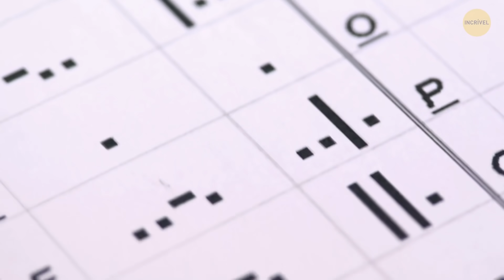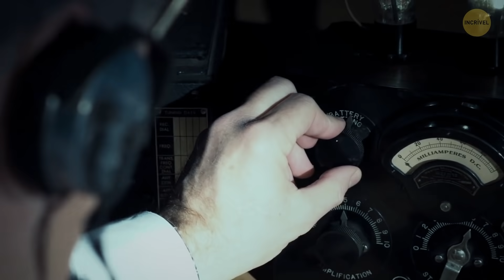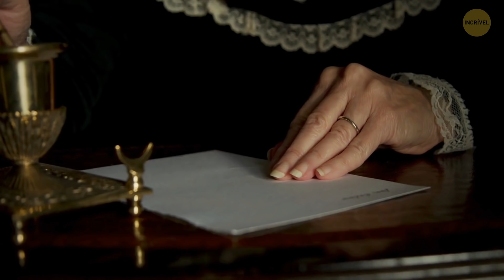E se o Titanic Afundou Devido a Uma Explosão Solar?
Você sabe o que é "S.O.S.", não é? 3 pontos, 3 barras e mais 3 pontos. É um sinal fácil de acertar em código Morse. Significa “Salve nossas almas” ou “Salve nosso navio”. A tripulação do lendário Titanic tentou desesperadamente enviar este sinal por 2 horas na noite de 14 de abril de 1912. Havia outros navios não muito longe do local onde o iceberg afundou o poderoso titã dos mares. Mas o pedido de ajuda aparentemente desaparecia antes que pudesse chegar até eles!

O navio de passageiros SS Mount Temple captou um sinal e tentou responder, mas o Titanic nunca recebeu a resposta. Então, o que estava silenciando os pedidos de socorro do navio? Algum desconhecido Triângulo das Bermudas do Atlântico Norte? Considere o seguinte: testemunhas oculares dizem que o céu estava colorido com uma brilhante aurora boreal naquela fria e fatídica noite. Sim, linda. Mas naquele dia, a aurora boreal pode ter determinado o destino do Titanic para sempre...

MINUTAGENS:

Uma tempestade solar teve alguma atuação? 1:42

Sobre equipamentos de navegação 3:26

O que aconteceu 10 minutos antes do desastre 6:23

Naquela noite, o sinais estavam estranhos 7:08

A Lua afundou o Titanic? 8:34